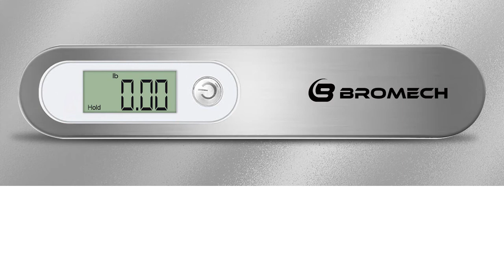Bromech Luggage Scale BLS50 - How To Insert the Battery